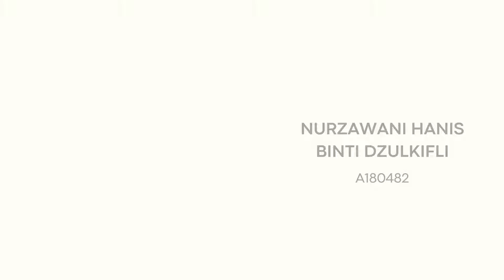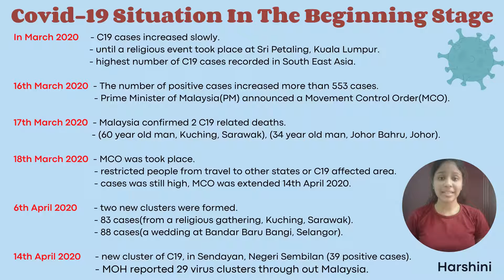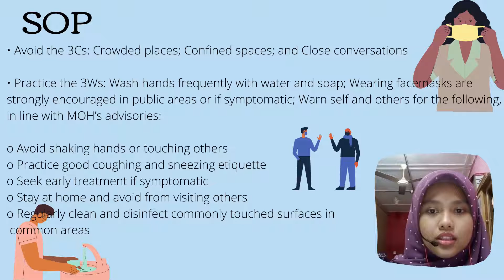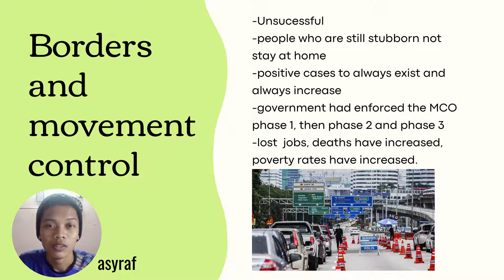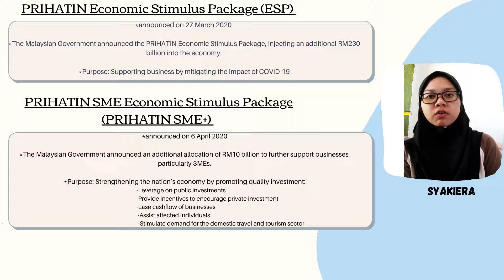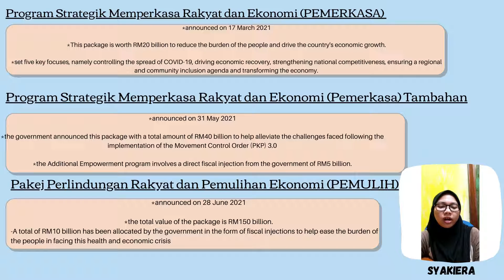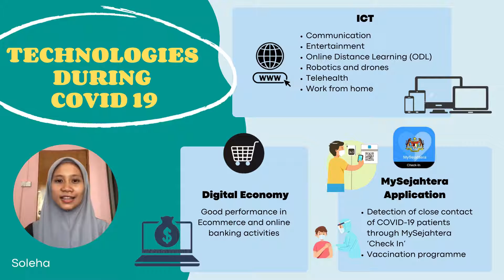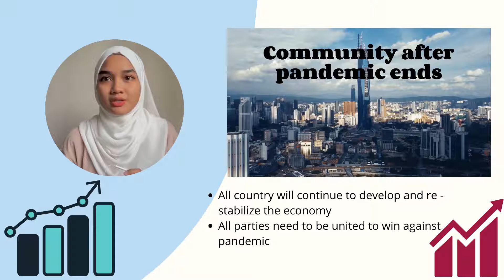[RE-POST] COVID-19 & THE MALAYSIAN ECONOMY SET1 GROUP4 SEM3 202021 EPPE2053 UNIV KEBANGSAAN MALAYSIA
[[ RE-POST: I hope cover picture shows up on Linkedln ]] COVID-19 AND THE MALAYSIAN ECONOMY. SET 1 GROUP 4 EPPE2053 THE MALAYSIAN ECONOMY SEM 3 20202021

LECTURER: MOHD SHUKRI HAJINOOR
A180867  MUHAMMAD AFRIHAN BIN AZIZAN
A180239  HARSHINI A/P MUNUSAMY
A180415  MUHAMMAD ASYRAF BIN JAAFAR
A180416  MUHAMMAD FAKARUDIN BIN MOHD AZHAR
A180452  NUR SOLEHA ILYANA BINTI M YUSSOP
A180482  NURZAWANI HANIS BINTI DZULKIFLI
A180492  AINA FAKHIRA BINTI MOHD ANUAR
A180547  NUR SYAKIERA BINTI MOHD AZMAN
A180832  NORSYAZA HAZWANI BINTI MOHD ROSLI

Published: 22 Safar 1443 Wednesday 29 September 2021

Faculty of Economics and Management
Universiti Kebangsaan Malaysia
(The National University of Malaysia)
43600 Bangi, Selangor, MALAYSIA